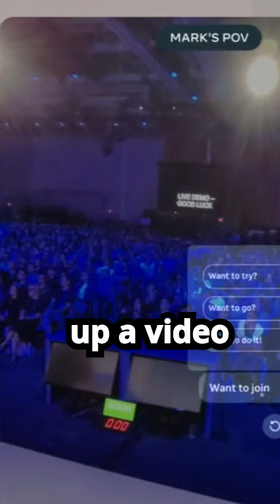Can These Glasses Replace Your Phone?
The latest tech news covers Meta's newest AI-enabled Ray-Ban smart glasses, featuring augmented reality. These meta ray ban glasses represent the cutting edge of wearable tech. Stay informed with our business news updates on the future of ai glasses!
Meta’s new smart glasses feature AR displays, gesture-controlled wristbands, and AI-powered tools. Discover how Ray-Ban Display and Oakley Vanguard are changing wearable tech in 2025.